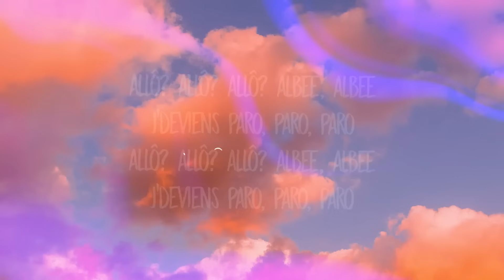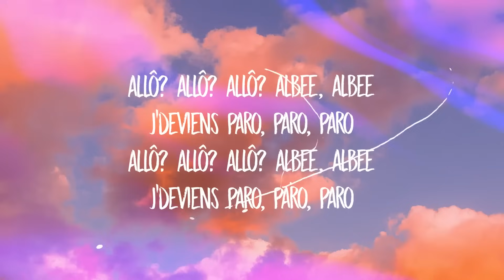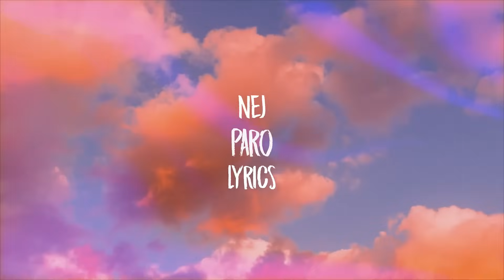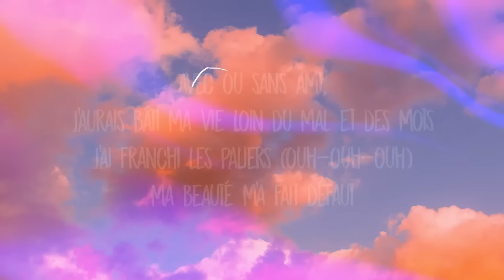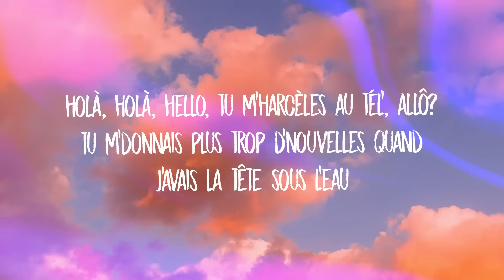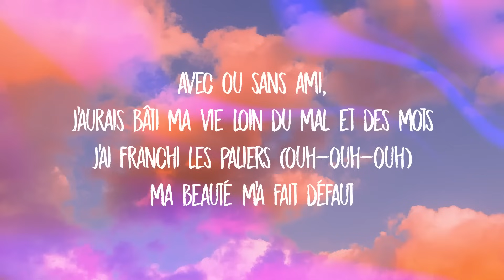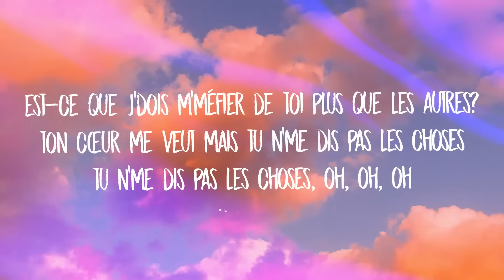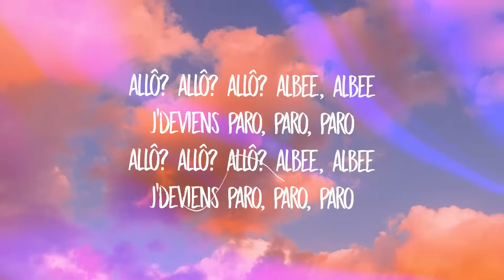[1 HOUR] Nej - Paro (sped up) Lyrics | allo allo tik tok song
Nej - Paro (sped up) Lyrics | allo allo tik tok song paro paro

holà, holà, hello, tu m'harcèles au tél', allô?
tu m'donnais plus trop d'nouvelles quand j'avais la tête sous l'eau
avec ou sans ami, j'aurais bâti ma vie loin du mal et des mots
j'ai franchi les paliers (ouh-ouh-ouh), ma beauté m'a fait défaut
est-ce que j'dois m'méfier de toi plus que les autres?
ton cœur me veut mais tu n'me dis pas les choses
tu n'me dis pas les choses, oh, oh, oh
allô? allô? allô? قلبي، قلبي، j'deviens paro, paro, paro
j'te demande pas, j'ai passé l'âge, j'pourrais juste être ta belle
j'veux pas de ton empathie, chéri, j'veux pas du minimum
fais de moi ton alliée, même si la vie t'a bousillé
à deux, ça le fait mieux, toi et moi, c'est le feu mais te suivre, c'est dangereux (eh)
j'pouvais pas trouver mieux, on m'dit qu't'es pas sérieux, me prends pas pour un jeu